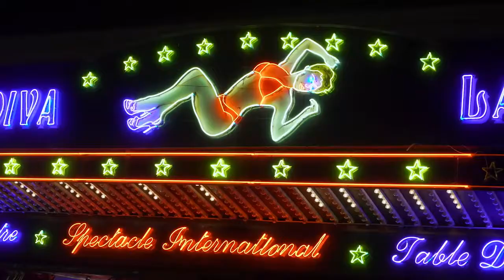Le jeune Picasso de Phil Grabsky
Pablo Picasso est l’un des plus grands artistes au monde, et jusqu’à sa mort en 1973, il était le plus prolifique. Comment tout a commencé ? Comment s’est construit Picasso ? Après avoir été trop longtemps ignorées, il est temps de se concentrer sur les jeunes années de l’artiste, son éducation et les leçons qui lui ont permis d’accomplir l’extraordinaire. Trois villes ont joué un rôle-clé : Malaga, Barcelone et Paris. "Le jeune Picasso" les traverse et explore leur influence sur l’artiste, en analysant des œuvres spécifiques de ses débuts.